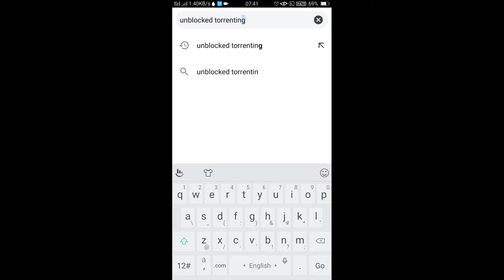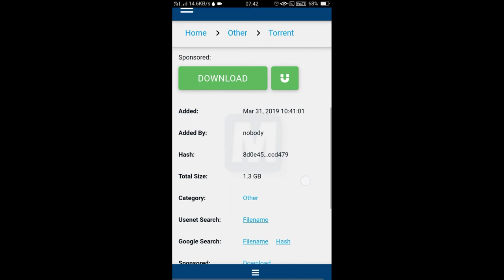HD Movies Download free | How to download high quality hd movies from [torrent]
In this video we will see how to download movies from torrent in a proper manner. Torrent is a file sharing platform where you can find high quality movies with hd surround sound for a complete home theater experience.